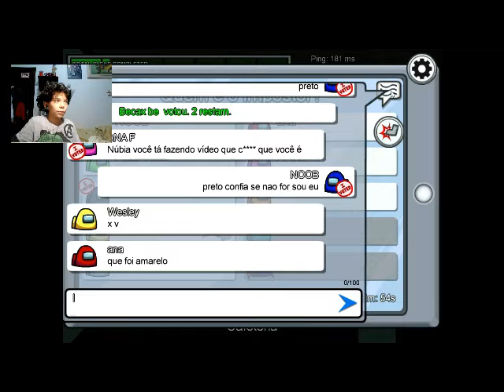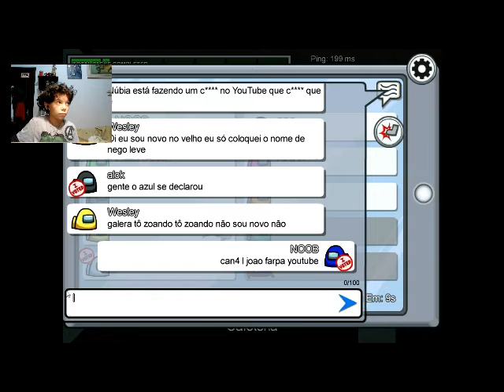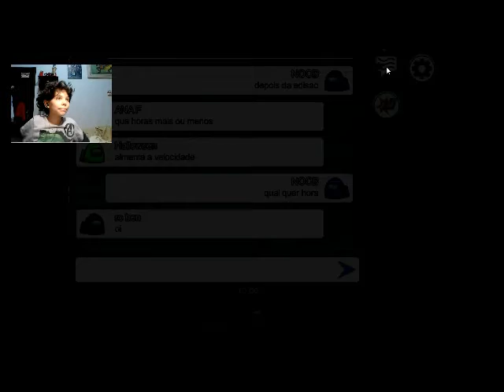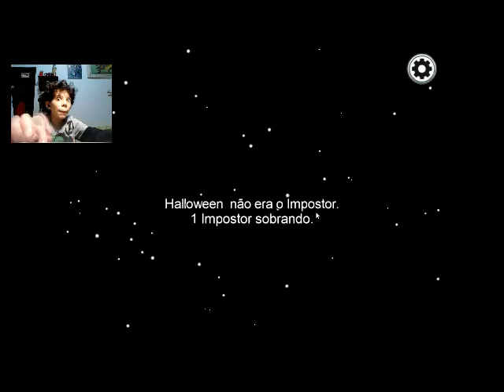jogando among us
ola vamo jogar among us ok :)